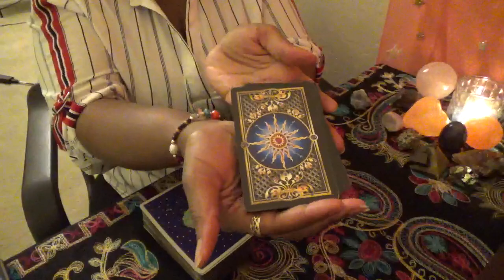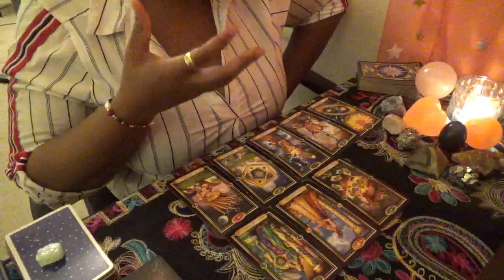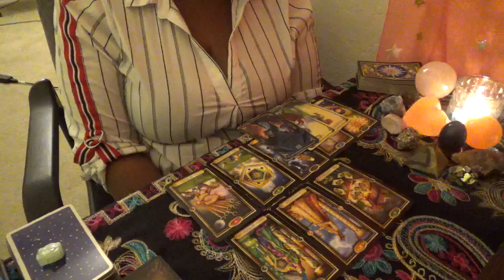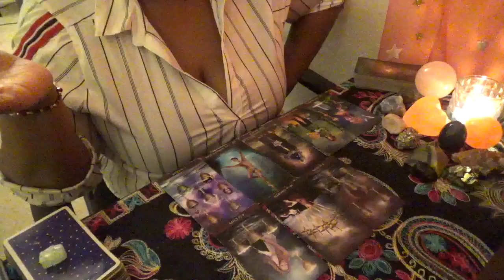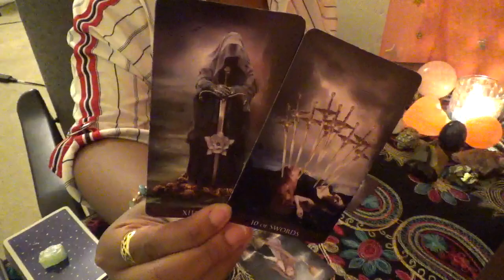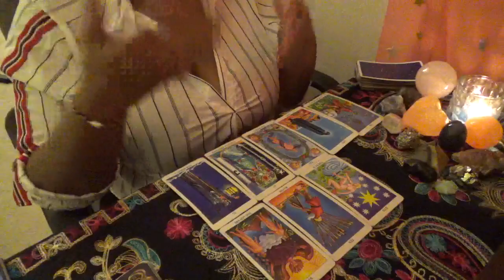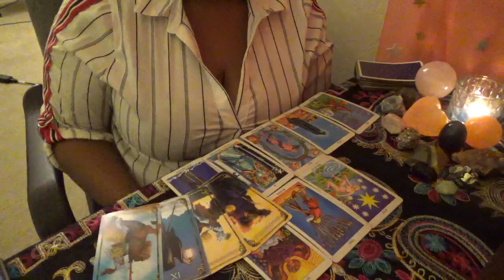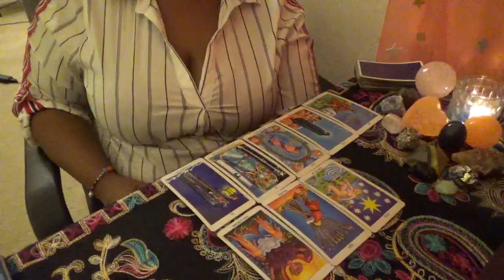🔮Pick a Card💕Pick a Story - Feb 13th 20th 2019